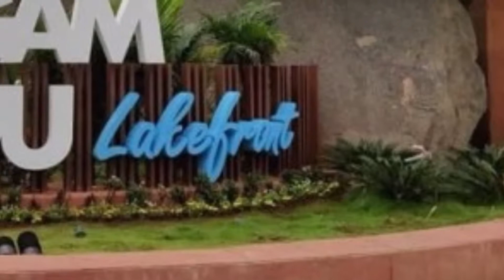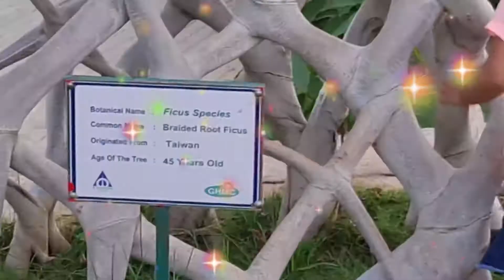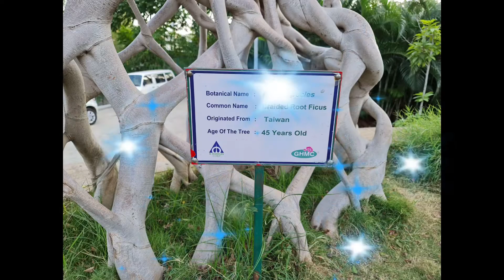Durgam cheruvu Garden